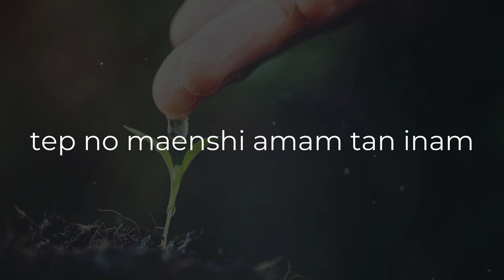Ensahit Gayam | Raul Beray | Official Lyric Video | vol 4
Ensahit Gayam, Digitalized cassette tape from volume 4, Iya-ak mowan ali by Raul Beray OFFICIAL LYRIC VIDEO.

This is NURHO STUDIO.
YOUR SONG, YOUR STORY